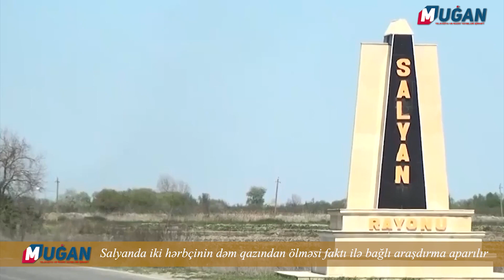Salyanda iki hərbçinin dəm qazından ölməsi faktı ilə bağlı araşdırma aparılır